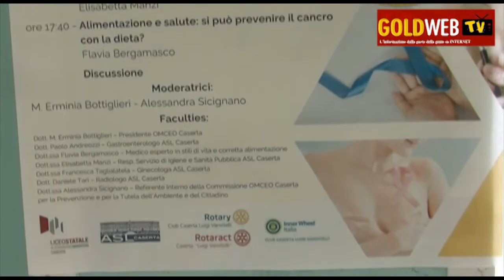Caserta. Aumento casi Covid in poche ore. Dott. Tari (Asl): "Ad oggi non c'è crescita ricoveri...